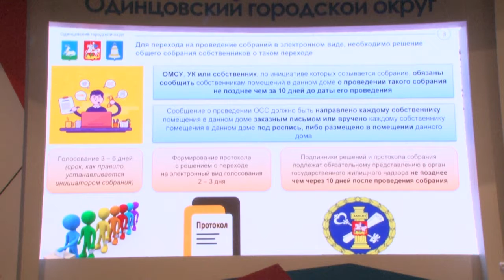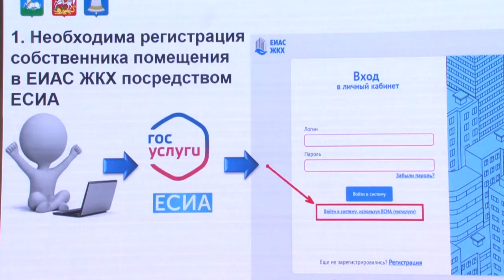Начало отопительного сезона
Коммунальные службы муниципалитета встретили резкое похолодание в полной готовности. Тепло уже поступает на социальные объекты и в большинство жилых многоэтажек.